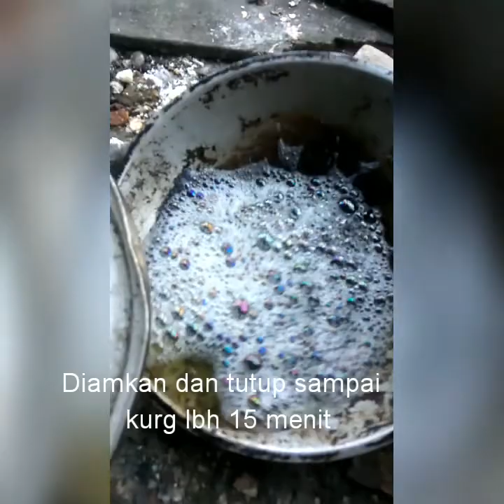28- barang karatan jadi bagus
Barang karatan jadi bagus seketika. Bagaimana caranya gaes. Kali ini kita akan mencoba kasih trik menarik buat kalian yang selalu bantu kami dalam mengembangkan channel bermanfaat ini. Selalu lihat sampai habis video kami.
Barang karatan itu sering kali masih berguna saat barang bagus tidak ada pilihan untuk dipakai, caranya mengembalikan ke dalam kondisi semula bagaimana?
FP. trik menarik